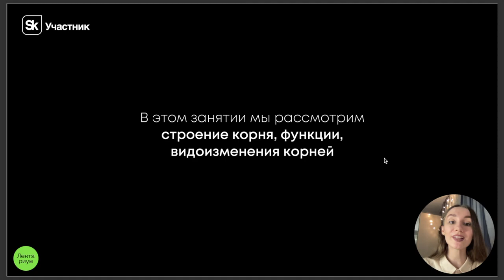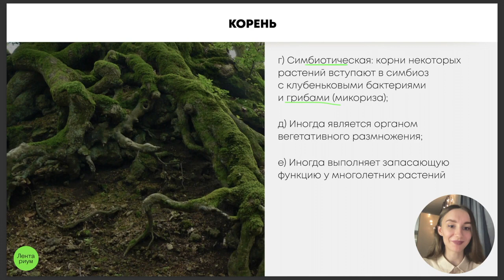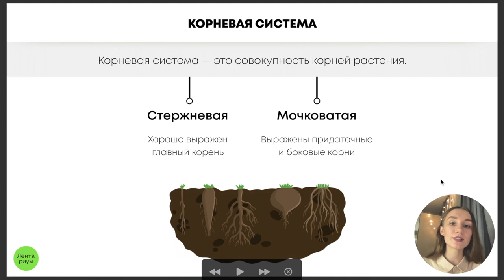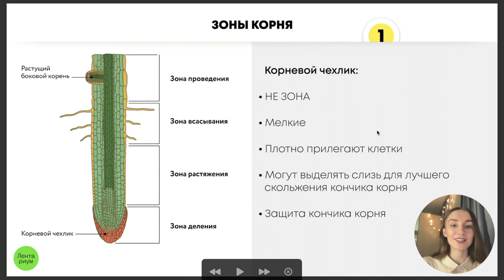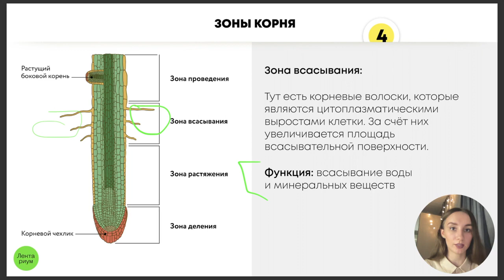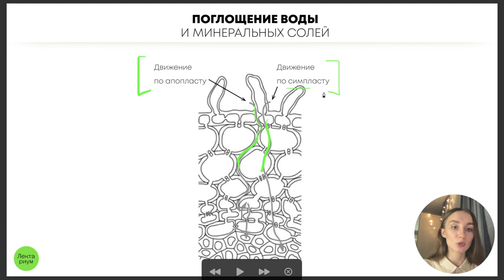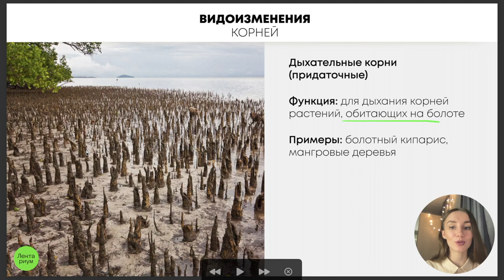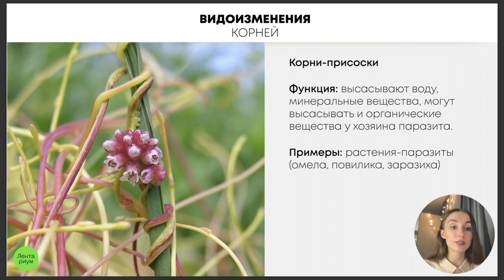Корень | Катя Грицай | Биология ЕГЭ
📖 Пиши БЮДЖЕТ по ссылке, чтобы узнать подробности или записаться на курс по самым выгодным условиям